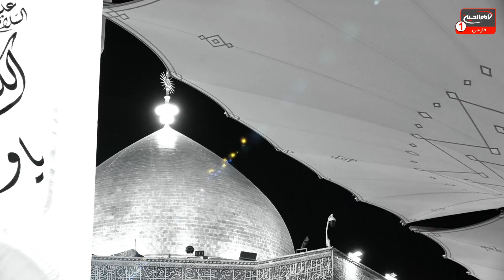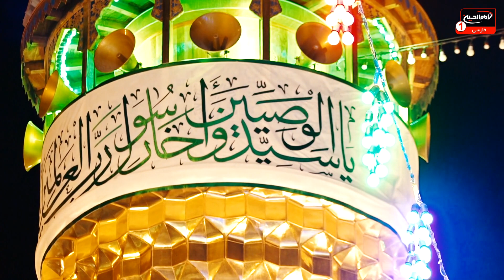گزارش مردمی درایام میلادحضرت امیرالمؤمنین علی علیه السلام، حاج ریاض میرخلف زاده،قسمت1، نجف اشرف،۱۴۴۳